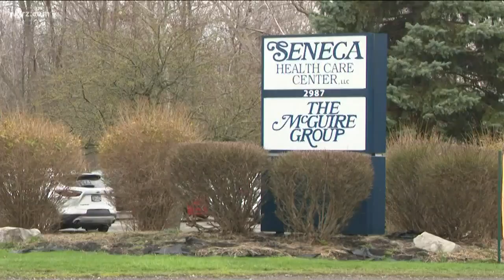Ponchos for employees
Maid of the Mist donates ponchos for PPE